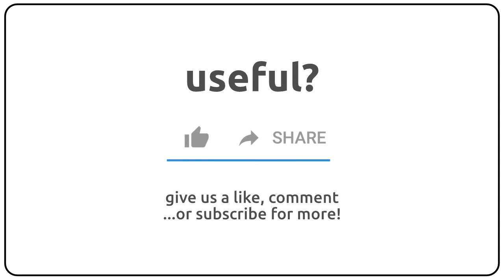How to pronounce acrodonts in english?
How to pronunce acrodonts in english
How to pronunce acrodonts in american accent 🇺🇸?
How to pronunce acrodonts in british accent 🇬🇧?
How to pronunce acrodonts in australian accent 🇦🇺?

Como se dice acrodonts en ingles?
Como se pronuncia acrodonts en ingles?